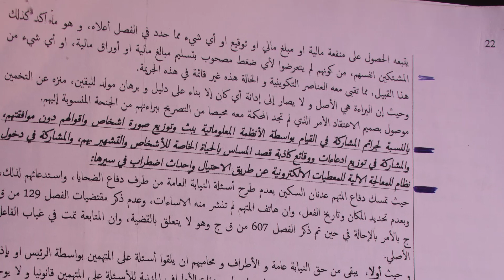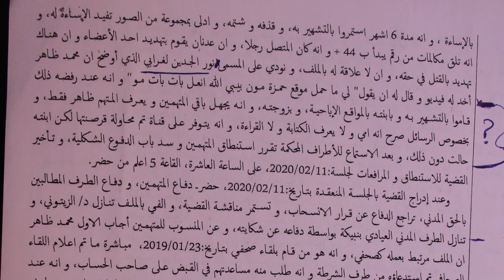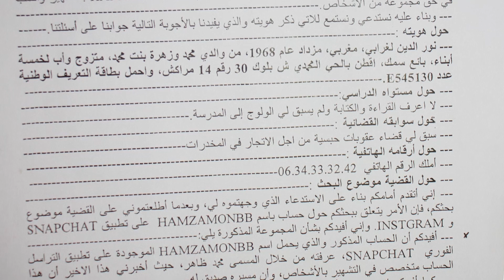بالوثائق : بداية ظهور الحقيقة وتصحيح المغالطات التي تم ترويجها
توزيع ديجيتال : شركة ديجيساي